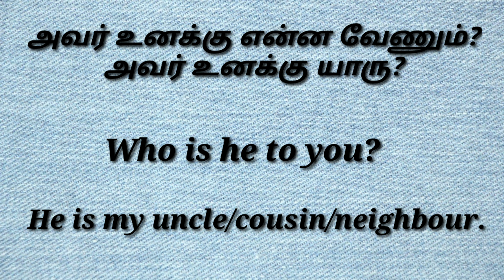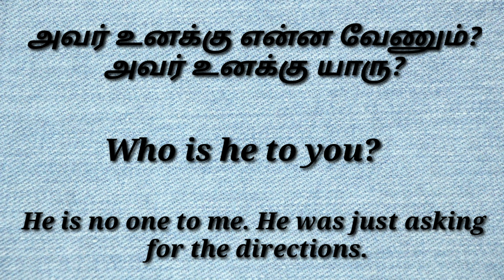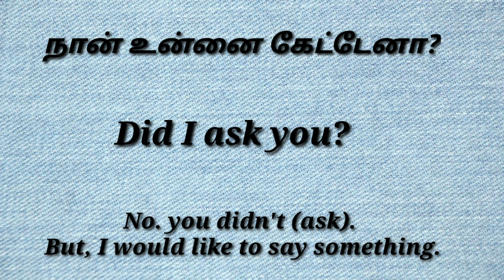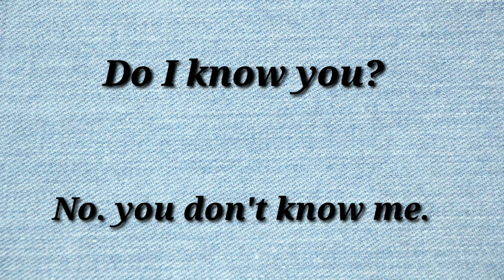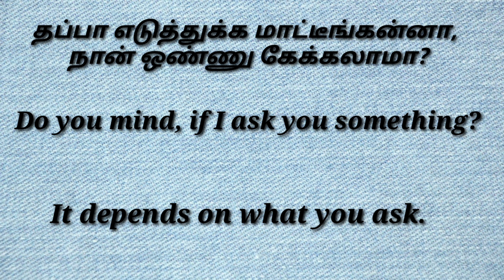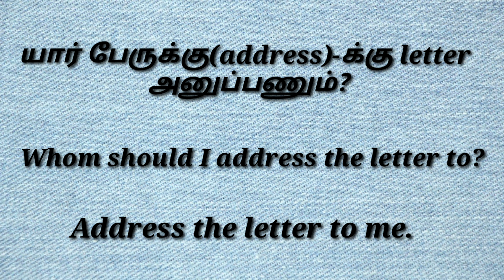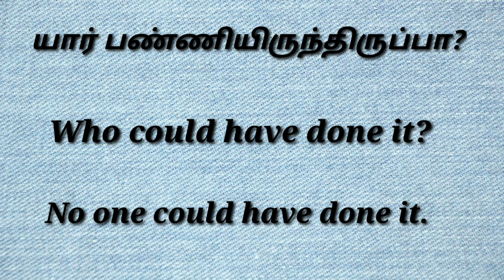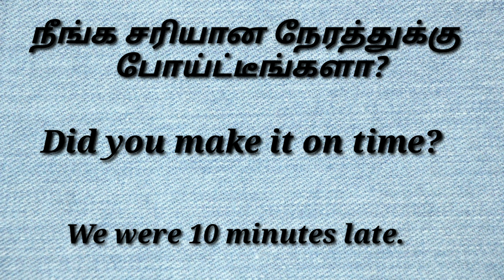Spoken English in Tamil | Spoken English Through Tamil | 10 common questions with possible answers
Beehive:SpokenEnglishintamil
Beehive:Learnenglishwithme

common questions: PART I
simple english questions with answersin tamil
common english question with answers in tamil
short english questions with tamil explanation
அடிப்படை ஆங்கிலம்
ஸ்போக்கன் இங்கிலீஷ்
அடிப்படை ஆங்கிலம்